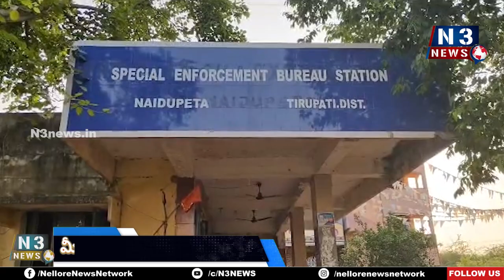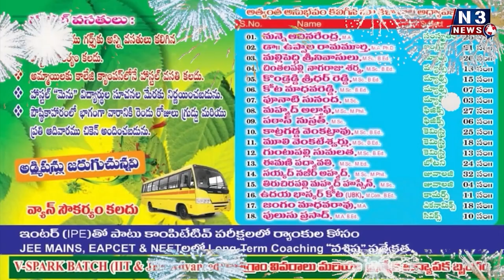పేకాట‌రాయుళ్లు అరెస్ట్...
- 2,700 న‌గ‌దు స్వాధీనం
- సెబ్ సీఐ వీవీఎస్ ప్ర‌సాద్‌